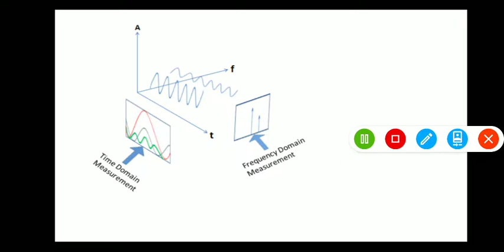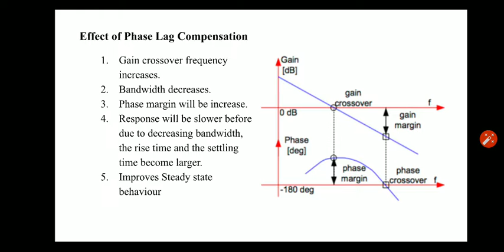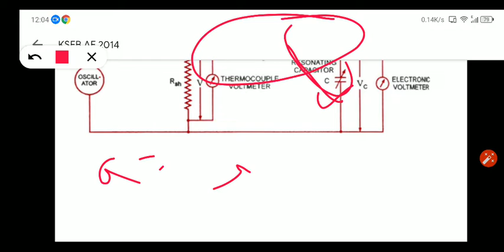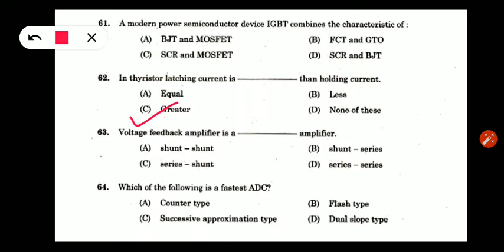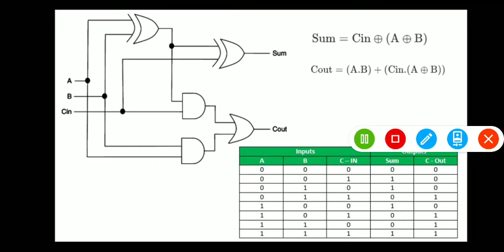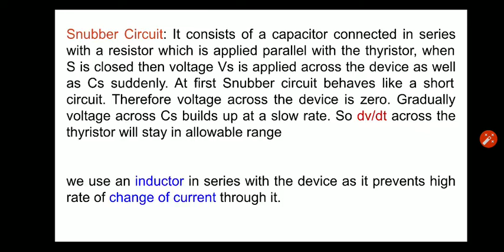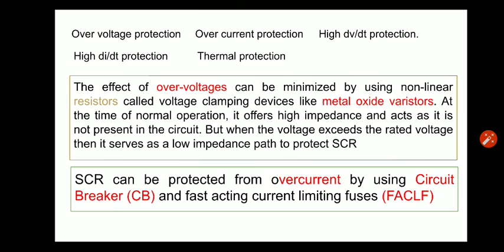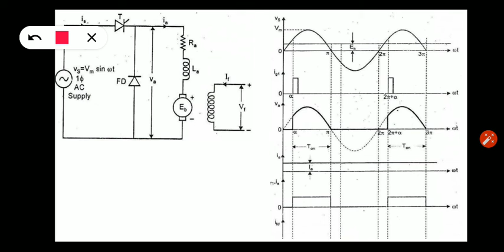4. Assistant Engineer | Electrical | KSEB | 2014 | Kerala PSC | Previous Question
Download Question Paper in PDF  (Notification-193/204)

Kerala PSC Assistant Engineer Electrical
(Direct and By Transfer - KSEB)

Exam Date : 15th November 2014

KSEBAE KSEBAssistantEngineer